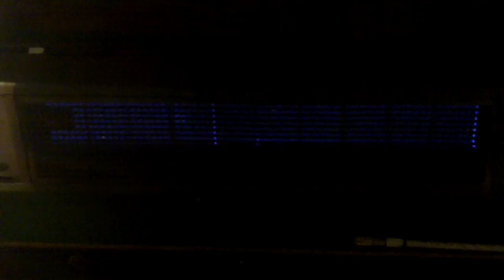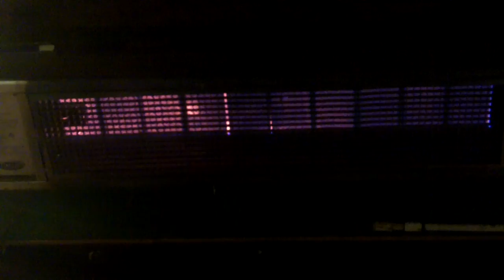Dragon flame heater on the patio of the Van Nuys Comedy Club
Enjoy the flame thrower over your head